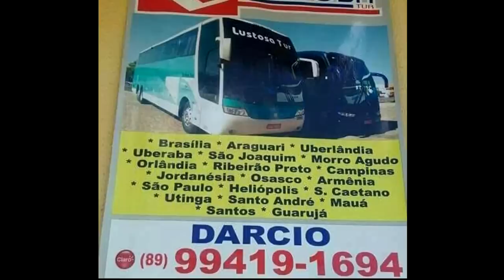Renovações de Frotas da Semana 18/10 á 2710